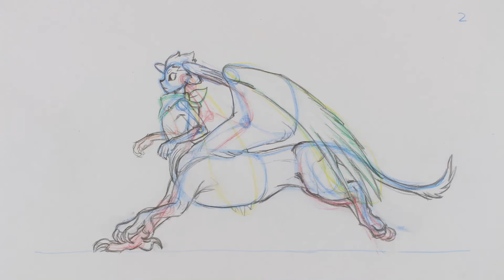animations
a few assignments from the past semester
i have a whoole lot to improve on

created with Dragonframe and After Effects CC